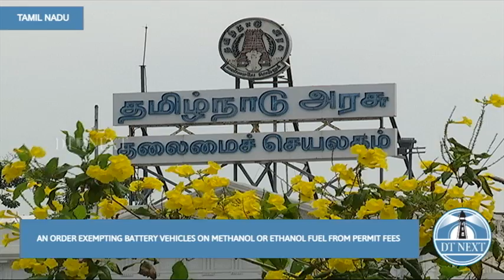TN govt amends policy to enable registration of e-auto rickshaws, e-taxis | Dt Next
The Tamil Nadu government has issued an order stating that all battery-powered passenger vehicles (such as e-auto rickshaws, e-taxis, and private electricvehicle buses) or passenger vehicles that run on methanol or ethanol fuel will be issued permits by the Transport Department without a permit fee.

Registration of EVs used for passenger transportation, such as e-auto rickshaws,e-taxis and EV buses, will now begin in Tamil Nadu. Previously, licences were now begin in Tamil Nadu. Previously, licences were not provided to battery-powered passenger vehicles or vehicles that ran on methanol or ethanol fuel.